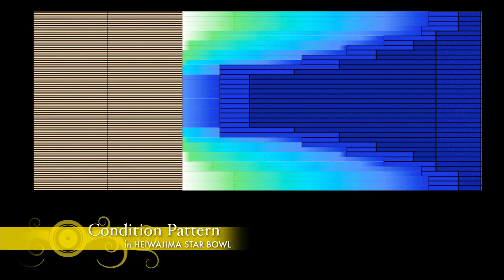徳江和則プロ軌道ビデオ SIGMA STING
2013年12月発売　モーティブのシグマ・スティング
MOTIV SIGMA STINGの軌道を徳江和則プロの投球で御覧ください